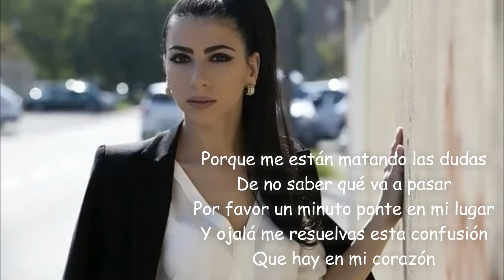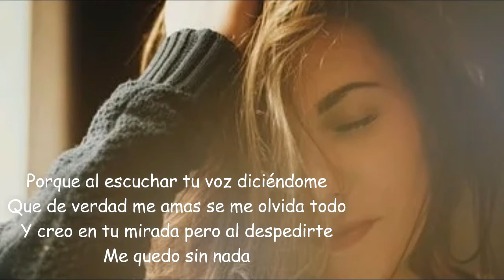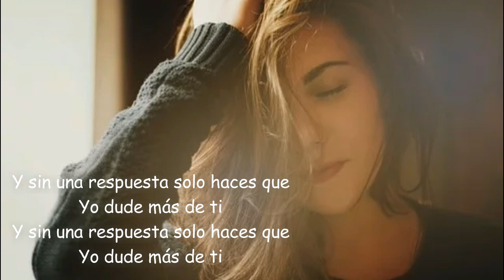Yuridia La Duda Letra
Más información
Escucha música sin anuncios con YouTube Premium
Canción
La Duda (Primera fila)
Artista
Yuridia
SME (en representación de RCA Records Label); LatinAutor - UMPG, UMPG Publishing, UNIAO BRASILEIRA DE EDITORAS DE MUSICA - UBEM, UMPI, LatinAutor, BMI - Broadcast Music Inc. y 4 sociedades de derechos musicales

Este video se realizo con el único fin de entretener, no soy dueño de la música

Imagenes Pixabay, canvas

Más información
Canción
Artista
Yuridia